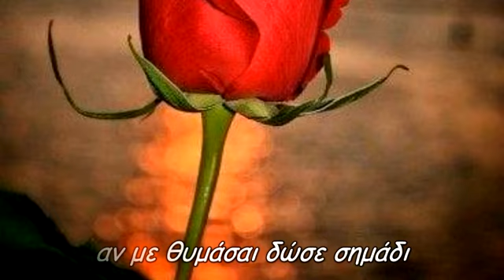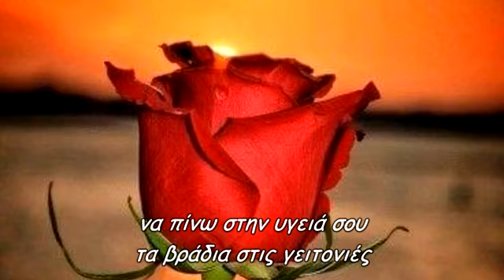Νύχτα στην πόλη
βαρύς ο πόνος
ξενυχτάω μόνος
σε άδειους σταθμούς
τραγουδάω για εσένα, μα εσύ δεν ακούς
νύχτα στην πόλη, χάθηκαν όλοι
και η μοναξιά μια συννεφιά
να με τυλίγει από παντού
νύχτα στην πόλη, έφυγαν όλοι
και εσύ μια σκιά μες στις σκιές
περνάει ο χρόνος, οι θύμησες πόνος
αν με θυμάσαι δώσε σημάδι
γράψε δυο λόγια να κάνω τραγούδι
να ακούω τη φωνή σου
να πίνω στην υγειά σου
τα βράδια στις γειτονιές
star30300
Παραγωγή Απρίλιος 2021